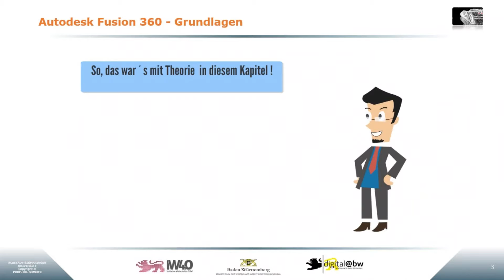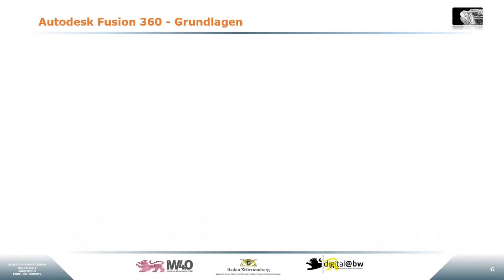Autodesk Fusion 360: Kapitel 2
Projekt Digital Hub Neckar-Alb:
Im Rahmen dieses Videos wird anhand eines einfachen Beispiels die obige Software eingeführt. Das Video ist Bestandteil eines interaktiven, kostenlosen Kurses. Im Rahmen dieses Zertifikatskurses können Teilnahme- und Abschlusszertifikate erworben werden.

Prof. Dr. Sommer